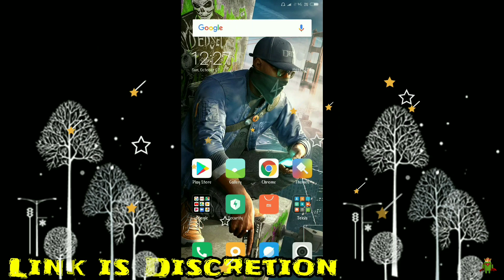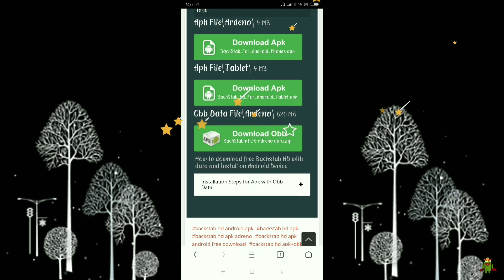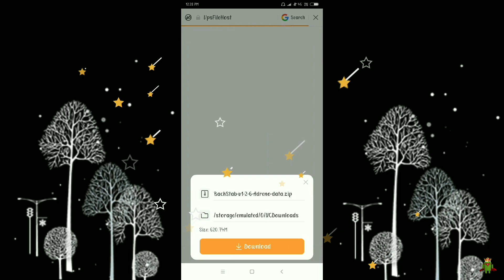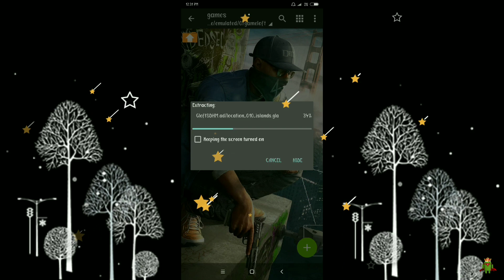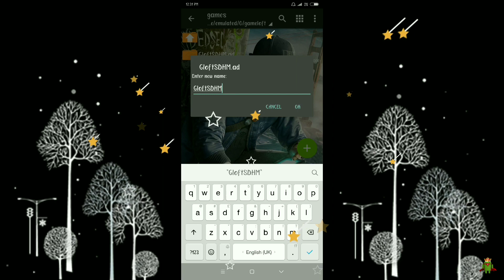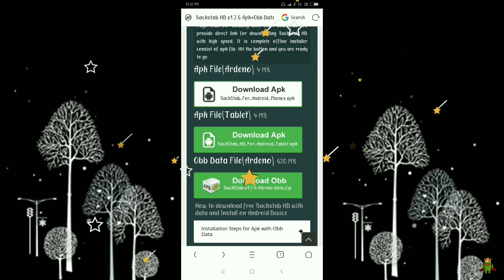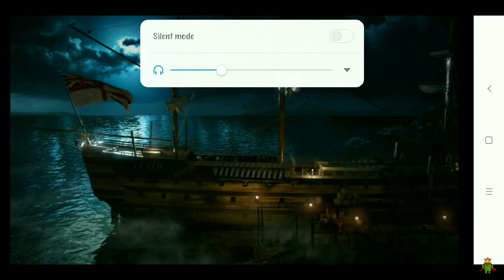How to Download and install backstab hd game for free Any Android in Hindi and play redmi note 5 pro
🌠All games Download link🌠

          😢 📱SUPPORT 📱 😢